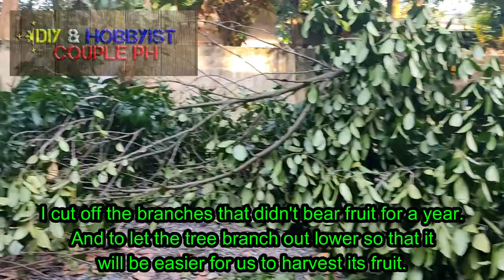How to turn your angle grinder into a CHAINSAW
If you live in Bacolod City, Philippines this attachement is available in our store. New Llacer Electronics and Electrical Supply. We also deliver nationwide.